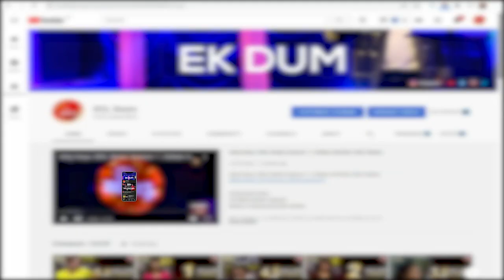Faizan Sheikh | Dildariyan | Teaser 2 | BOL Beats Season 1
Song: Dildariyan
Artist: Faizan Sheikh
Lyrics: Balaaj Shah
Composition: Faizan Sheikh
Mixing/Master: Kaamikaazi
Music Producer: Faizan Sheikh
Label: BOL Beats
Produced By: BOL Beats